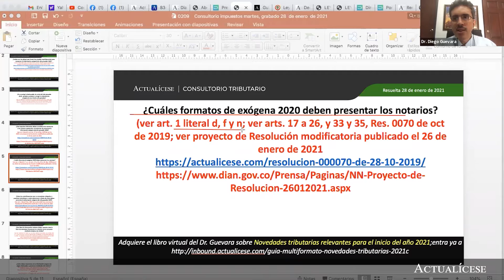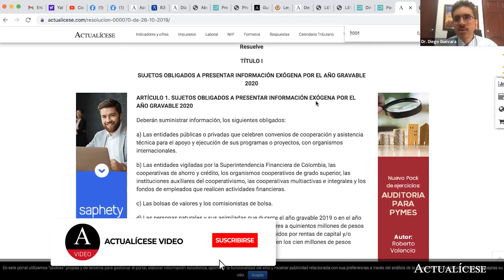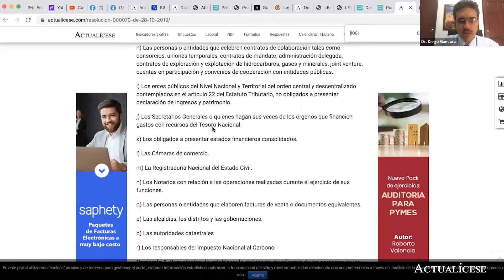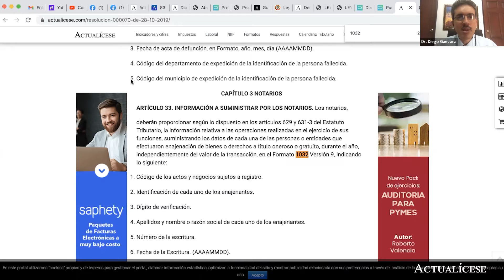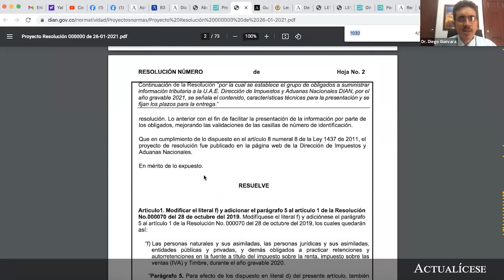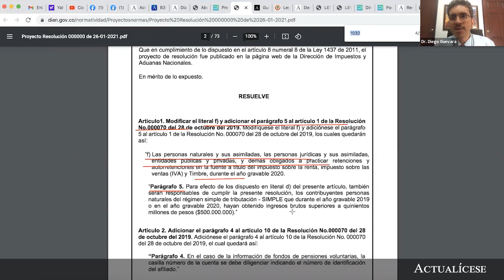Formatos de exógena del año gravable 2020 que deben presentar los notarios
¿Cuáles formatos de exógena 2020 deben presentar los notarios?

En Actualícese encontrarás de manera frecuente consultorios, tutoriales, charlas, webinars y tips, elaborados con los principales expertos del país en lo que concierne el tema de información exógena.